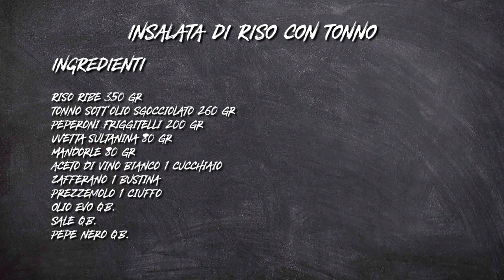Insalata di riso con tonno S3 - P144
L’insalata di riso con tonno è uno dei must estivi che risulta perfetto in tantissime occasioni. Risolve una cena nelle giornate più calde e afose in quanto si consuma fredda, si può portare tranquillamente in ufficio o al lavoro ma è anche il piatto perfetto da consumare sotto l’ombrellone.

Rispetto all’insalata di riso classica in questa versione abbiamo voluto aggiungere alcuni ingredienti che la rendono ancora più colorata, profumata e saporita, insomma speciale!

I peperoni friggitelli dal gusto pungente e particolare vanno a creare un bel contrasto con la dolcezza dell’uva sultanina e con la sapidità del tonno, il mix è davvero notevole!

Le mandorle poi conferiscono una nota croccante che ci sta sempre molto bene!

► Ingredienti per preparare l'insalata di riso con tonno:
Riso Ribe 350 gr
Tonno sott’olio sgocciolato 260 gr
Peperoni Friggitelli 200 gr
Uvetta sultanina 80 gr
Mandorle 80 gr
Aceto di vino bianco 1 cucchiaio
Zafferano 1 bustina
Sale q.b.